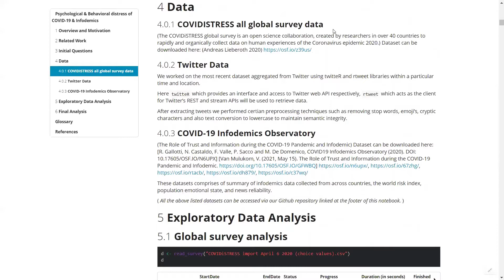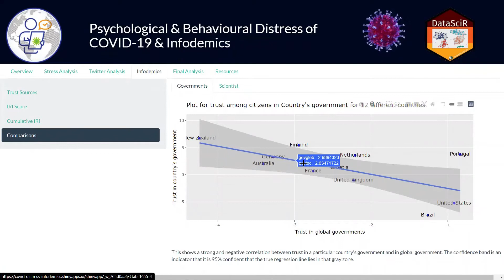Psychological & Behavioral distress of COVID-19 and Infodemics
Since the arrival of this deadly havoc of COVID-19 and its deadly waves across the globes and also the various evolution of viruses throughout the course of time has motivated us to jointly perform a future must-consult topic related to "Psychological & Benahvioural stress. While people deal with the pandemic its ill-effects are longer lasting to the human race which will adversely affect every sphere of our life. "Infodemic" a new game-changer in this time has to be investigated for the right source of information we seek from which is the need of the hour.

I sincerely thank my team for their coordination throughout these months without which this would not have been possible. Specially thanks to @Madhuri Sajith for this screencast.